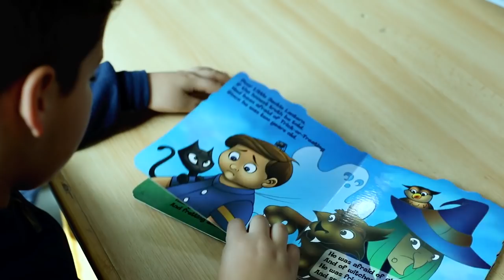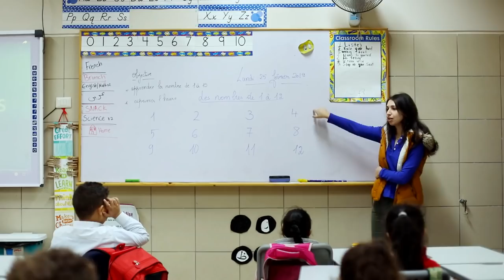Forsan International Schools